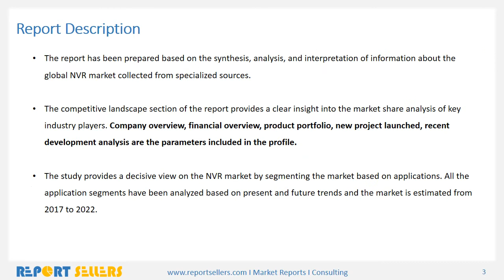Global Network Video Recorder NVR Market Research Report | Report Sellers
Abbreviated as NVR, a Network Video Recorder is a software program that records video in a digital format to a disk drive, USB flash drive, SD memory card or other mass storage device. An NVR contains no dedicated video capture hardware. However, the software is typically run on a dedicated device, usually with an embedded operating system. Alternatively, to help support increased functionality and serviceability, standard Linux and Windows operating systems are used with standard Intel processors and video management software. An NVR is typically deployed in an IP video surveillance system.